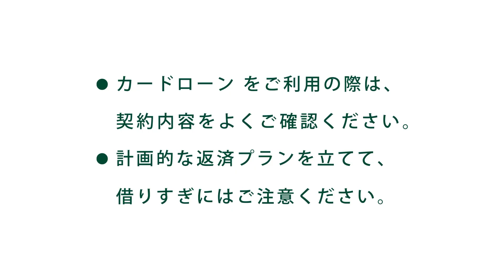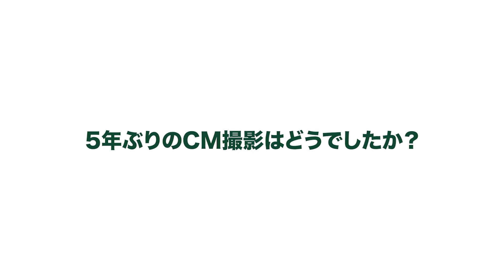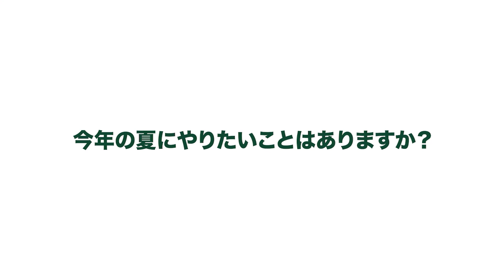吉高由里子、北海道・宮城・博多弁のセリフが可愛すぎる！ 三井住友銀行カードローンTVCM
三井住友銀行カードローンTVCMの新シリーズ吉高由里子が出演する「カードレスが選べちゃいますローン」篇が8日から全国で放映開始

　三井住友銀行カードローンのCMが刷新されるのは5年ぶりで、今回は、「全国版」に加えて、「北海道版」、「宮城版」、「福岡版」（各15秒×1タイプ）を放映。三井住友銀行イメージキャラクターの吉高に加え、「全国版」では片桐仁、 「北海道版」にはオクラホマの藤尾仁志と河野真也 、 「宮城版」には本間秋彦、 「福岡版」 にはブルーリバーの川原豪介、青木淳也が出演しています。